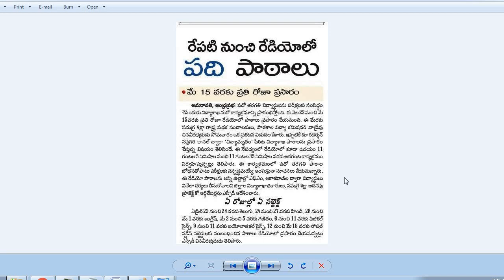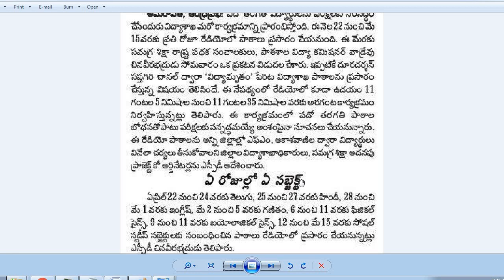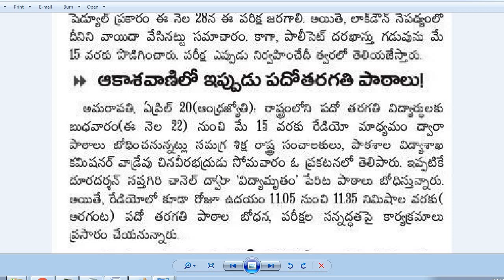10th Class| రేడియోలో పదో తరగతి పాఠాలు| POLYCET-2020 వాయిదా | B.Ed. కోర్స్ ఫీజు ఖరారు by BA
రేడియోలో పదో తరగతి పాఠాలు| పాలిసెట్ వాయిదా |బీఈడీ కోర్స్ ఫీజు ఖరారు by BA